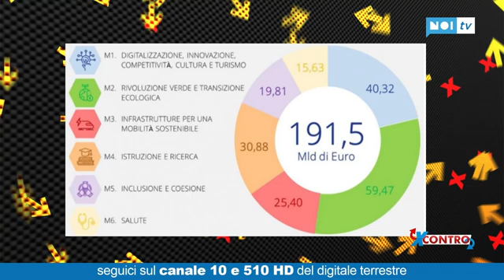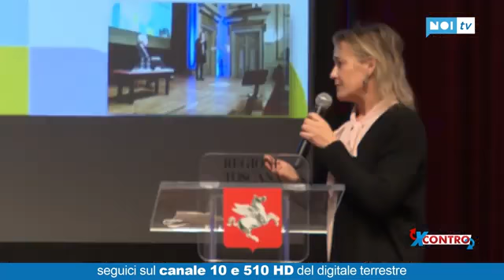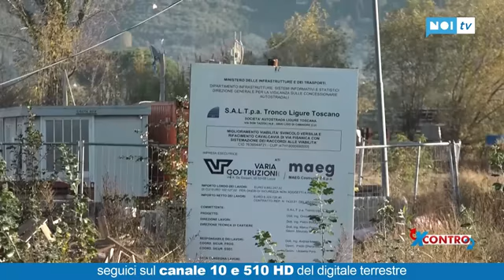PNRR la sfida per il futuro, NoiTv 24 novembre 21